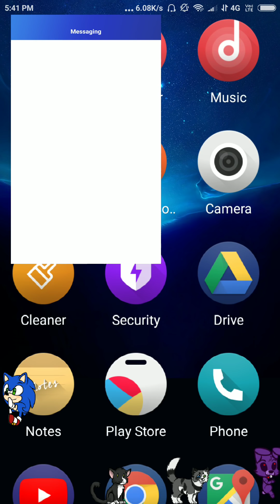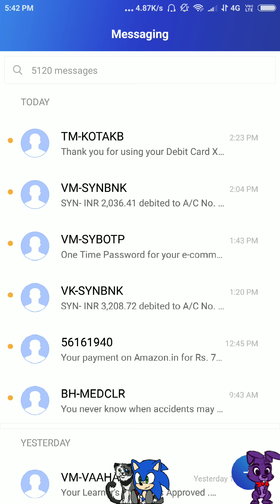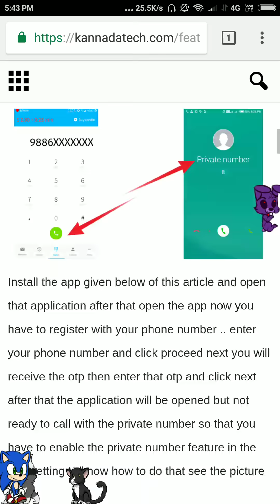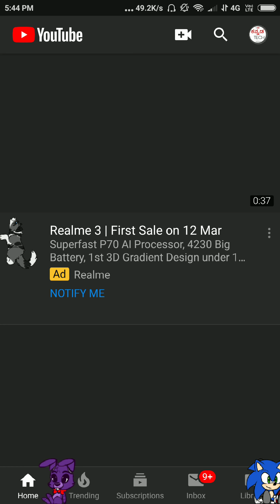On Screen Pets - Interesting Android Application Review | KANNADA TECH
👬 SUPPORT